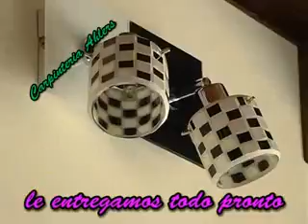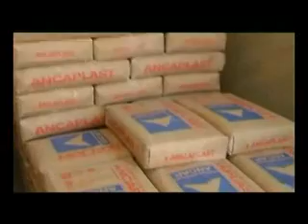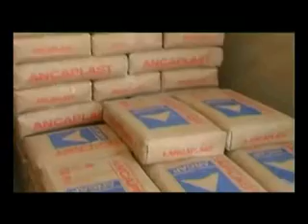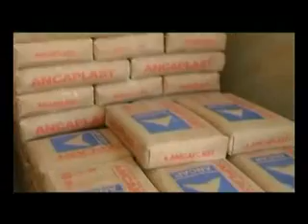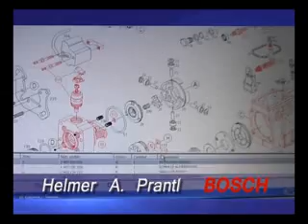CANTANDO 30 de Junio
La segunda final de Ronda. Programa Completo